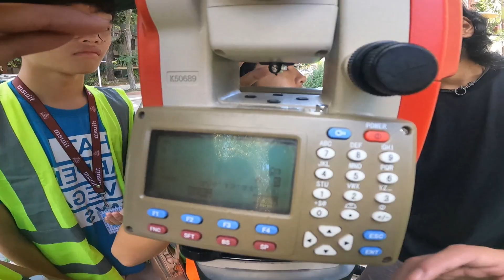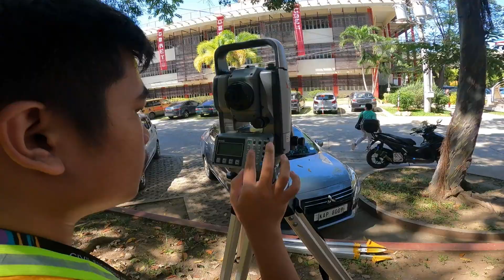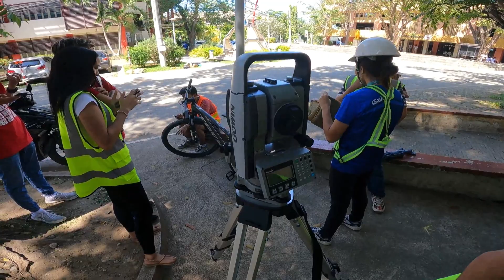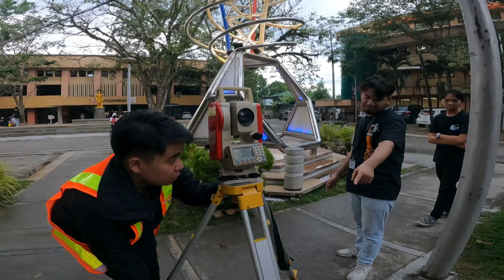Total Station Practical Exam 2023 | Surveying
This video highlights the practical exam of my surveying students on the use of a total station, 2023.